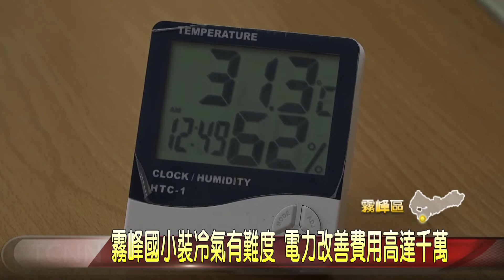大台中新聞-霧峰國小裝冷氣有難度 電力改善費用高達千萬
隨著氣候改變，夏季的氣溫越來越高，學校教室內的溫度更是讓小朋友坐不住，悶熱的環境也影響到上課的品質，行政院日前拍板將讓全台國中小全面裝設冷氣，消息一出，大家都樂見其成，不過霧峰區的霧峰國小卻覺得難度十足，因為校內光是改善電力設備的費用高達一千多萬，再加上裝設冷氣費用八百多萬，師生能夠全面涼爽的吹冷氣上課，恐怕還仰賴各界協助。